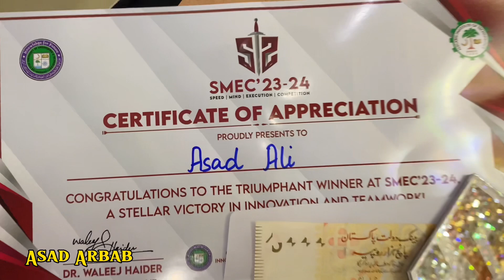WINNER IN VLOG COMPETITION 🏆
Allhumdulillah  I’m winner  in Vlog competition.